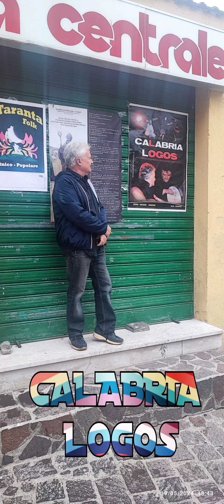CALABRIA LOGOS - LIVE A BOCCHIGLIERO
CALABRIA LOGOS
Live a Bocchigliero (CS)

19 Maggio 2024

Valeria  -  Voce
Antonio  -  Voce e tamburello
Carlo  -  Chitarra e voce

Riprese a cura di Carmela Ciardullo

Montaggio video a cura di Carlo Grillo

Impianto Audio & Luci
Antonio Grillo

Tecnico Audio & Luci
Francesco

Basi musicali realizzate nella sala di incisione
Calabria Logos di Antonio Grillo
Campana (CS)

Festa organizzata in Onore di San Nicola